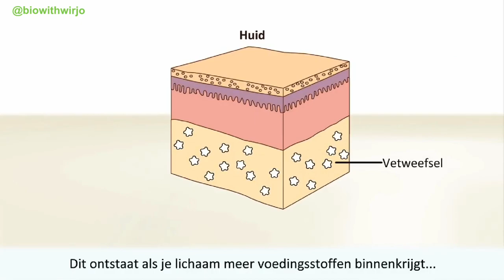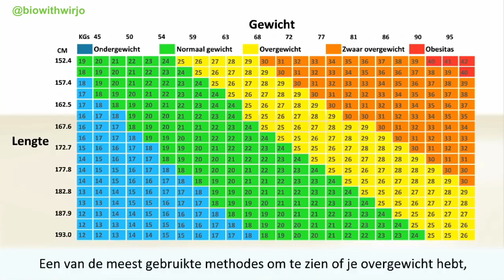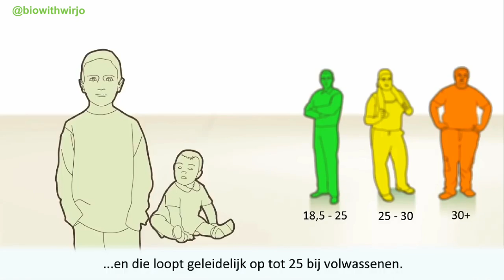Wat is overgewicht?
Bij overgewicht is er sprake van te veel vetweefsel in het lichaam. Overgewicht ontstaat als je lichaam langere tijd meer voedingsstoffen binnenkrijgt en te weinig energie verbrandt dan nodig is voor de dagelijkse energiebehoefte. De noodzakelijke hoeveelheid energie wordt namelijk uit de voedingstoffen gehaald en verbrand, het overschot slaat je lichaam op als reservevoorraad in de vorm van vet.

Wanneer heb je overgewicht?
Er zijn verschillende manieren om te bepalen of er sprake is van overgewicht. Hieronder bespreken we het lichaamsgewicht, de Body Mass Index en de middelomtrek.

Lichaamsgewicht
Aan de hand van je lichaamsgewicht kan worden bepaald of je overgewicht hebt. Je lichaamsgewicht wordt vergeleken met het normale of ideale gewicht van iemand van hetzelfde geslacht, dezelfde leeftijd en een vergelijkbare lichaamsbouw. Als je gewicht meer dan twintig procent boven de norm ligt, is er sprake van overgewicht.

Een andere methode om te berekenen of je overgewicht hebt is aan de hand van de Body Mass Index (BMI). Je kunt je BMI berekenen door je gewicht (kg), te delen door het kwadraat van je lengte (m) (BMI = gewicht / lengte² ). Iemand met een lengte van 1,70 meter van 65 kg heeft bijvoorbeeld een BMI van 65 gedeeld door 2,89 (1,70 keer 1,70) = 22,49. Aan de hand van je BMI kun je vervolgens uit de volgende tabel aflezen of je overgewicht hebt.